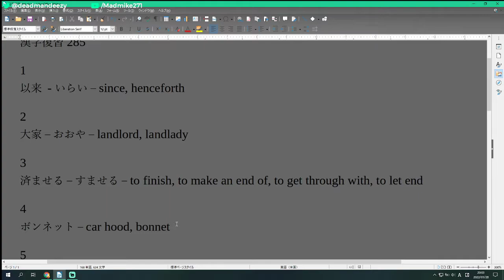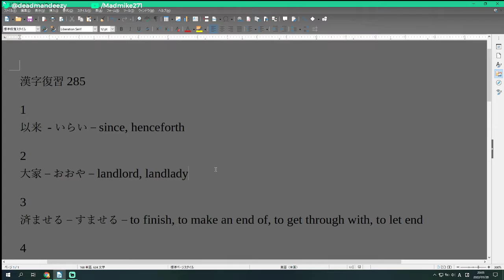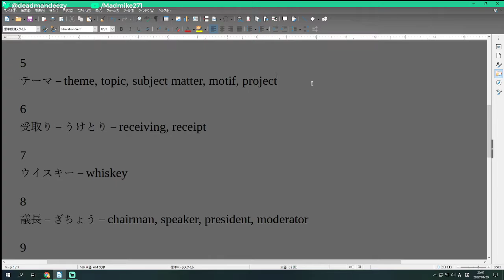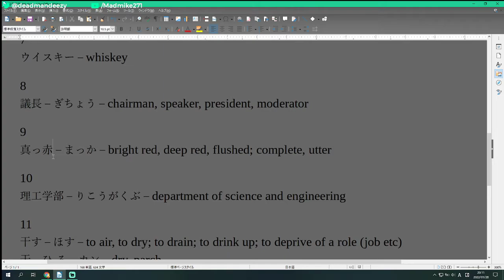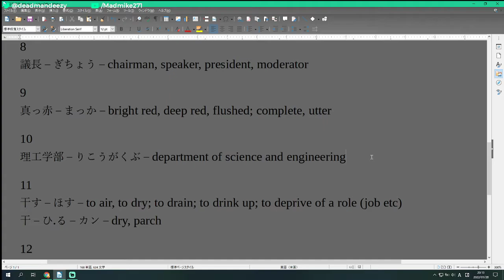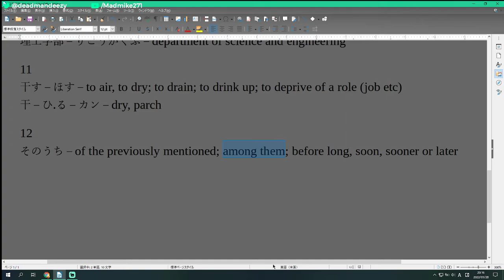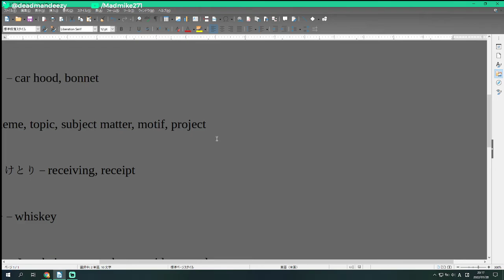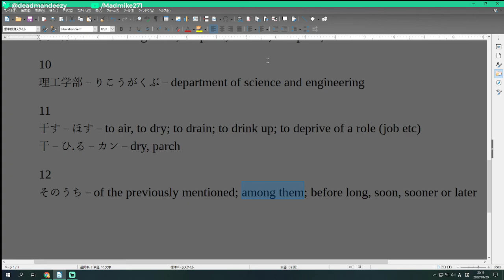Japanese JLPT N3 Study List Day 285